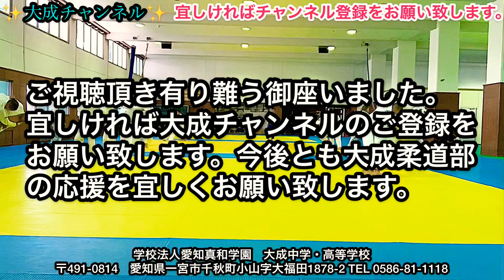第弐巻…大成式🔥韓国打ち込み🔥大成中柔道部 Vol.2 ... 🔥Korean uchikomi🔥 Taisei Junior High School Judo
大成プロフィール

世界中に柔道の素晴らしさを広げていけたらと思っております。

中学柔道部は、男女ともに中学三大大会を完全制覇した唯一の学校である。男子団体戦では、2008年に史上初の全中4連覇を達成。女子団体戦でも、2014年に史上初の全中3連覇を達成している。
団体戦
* 全国中学校柔道大会 - 男子団体戦優勝6回（2000年、2005年～2008年、2017年）、女子団体戦優勝3回（2012年～2014年）
* 近代柔道杯全国中学生柔道大会 - 男子団体戦優勝6回（2005年、2006年、2008年、2009年、2013年、2014年）、女子団体戦優勝4回（2008年、2012～2014年）
* マルちゃん杯全日本少年柔道大会 - 男子団体戦優勝3回（2005年～2007年）、女子団体戦優勝1回（2012年）
個人戦
* 近藤亜美 - 全国中学校柔道大会 - 48㎏級優勝（2010年）
    * リオデジャネイロオリンピックにて - 48kg級銅メダル（2016年）
 主な出身者 編集
*  • 江口亮輔（プロ野球選手・元千葉ロッテマリーンズ）
* 中井貴裕（柔道家・ロンドンオリンピック男子81kg級5位入賞）
* 近藤亜美（柔道家・リオデジャネイロオリンピック女子48kg級銅メダリスト・2014年世界選手権女子48㎏級金メダリスト）
* 濱田早萌（柔道家・48kg級）
* 武田亮子（柔道家・52kg級）
* 鍋倉那美（柔道家・63kg級）
* 鈴木伊織（柔道家・78kg級）
* 中江美裕（柔道家・70kg級）
* 黒木七都美（柔道家・52kg級）
* 和田梨乃子（柔道家・78kg級）
* 河端悠（柔道家・44kg級）
* 六郷雄平（柔道家・66kg級）
* 加藤光将（柔道家・100kg超級）
* 高橋良介（柔道家・100kg級）
* 古賀颯人（柔道家・73kg級）
* 古賀玄暉（柔道家・60kg級）
* 永山竜樹（柔道家・60kg級）
* 辻岡慶次（柔道家・60kg級）
* 大竹龍之助（柔道家・81kg級）
* 村田夏南子（柔道家・52kg級　中学まで）

Taisei Profile

I hope to spread the wonders of judo around the world.

 The junior high school judo club is the only school for men and women who has completely won the three major junior high school competitions.  In the men's team competition, in 2008, he achieved his first consecutive 4th consecutive title.  In the women's team competition, he achieved the first consecutive title of all three in 2014.
 Team competition
 * National Junior High School Judo Competition-6 men's team championships (2000, 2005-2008, 2017), 3 women's team championships (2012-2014)
 * Modern Judo Cup National Junior High School Judo Tournament-6 men's team championships (2005, 2006, 2008, 2009, 2013, 2014), 4 women's team championships (2008, 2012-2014)
 * Maru-chan Cup All Japan Youth Judo Tournament-Men's team championship three times (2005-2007), Women's team championship once (2012)
 Individual match
 * Ami Kondo-National Junior High School Judo Tournament-48㎏ class champion (2010)
     * At the Rio de Janeiro Olympics-48kg bronze medal (2016)
 Major people edit
 * • Ryosuke Eguchi (Professional baseball player, former Chiba Lotte Marines)
 * Takahiro Nakai (Judoist, 5th in the London Olympics 81kg class)
 * Ami Kondo (Judoist, Rio de Janeiro Olympic Women's 48 kg Copper Medalist, 2014 World Championship Women's 48㎏ Gold Medalist)
 * Hayami Hamada (Judoist, 48kg class)
 * Ryoko Takeda (Judoist, 52kg class)
 * Nami Nabekura (Judoist, 63kg class)
 * Iori Suzuki (Judoist, 78kg class)
 * Yoshihiro Nakae (Judoist 70kg class)
 * Shichito Kuroki (Judoist, 52kg class)
 * Rinoko Wada (Judoist, 78kg class)
 * Haruka Kawabata (Judoist, 44kg class)
 * Yuhei Rokugo (Judoist, 66kg class)
 * Mitsumasa Kato (Judoist, over 100kg)
 * Ryosuke Takahashi (Judoist, 100kg class)
 * Hayato Koga (Judoist, 73kg class)
 * Genki Koga (Judoist, 60kg class)
 * Ryuju Nagayama (Judoist, 60kg class)
 * Keiji Tsujioka (Judoist, 60kg class)
 * Ryunosuke Otake (Judoist, 81kg class)
 * Natsuko Murata (Judoist, 52kg class up to junior high